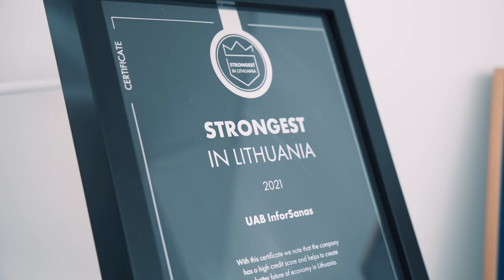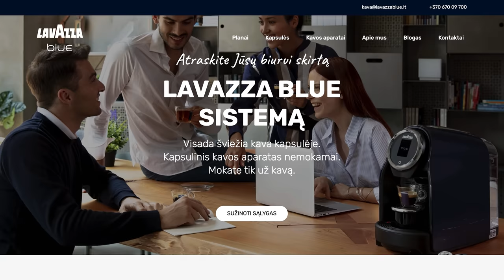#99 NT vystymo verslas. Galvijų šėrimo konsultantas. Užaugo klodami šviesolaidį.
Itališka kava Jūsų namuose ir biure? „Lavazza Blue“ pasiūlymas

Laidos herojai:
Mantas Galdikas - CITUS direktorius ir Mindaugas Vanagas - CITUS įkūrėjas ir akcininkas.  Šiandien CITUS yra išskirtinių būsto projektų bei lanksčių sprendimų verslui generatoriai ir įgyvendintojai, miestų miestuose kūrėjai, interjerų magai.

Mindaugas Budvytis - UAB  „FARMO“ direktorius. Tai konsultacijų ir didmeninės prekybos kompanija, turinti didelę patirtį gyvulių šėrimo klausimais. Klientams teikia šėrimo rekomendacijas, atitinkančias šių dienų ūkio poreikius.

Jevgenij Andriatis -  UAB  „Inforsanas“ vadovas. Tai specializuota inžinerinių statybų įmonė, turinti didelę patirtį, įgytą 15 metų vykdant projektinę veiklą. Šiandien esame daugiau nei 100 darbuotojų komanda

TIMESTAMPS:

00:00 Ką pamatysite šioje laidoje?
01:39 Kas yra svarbiausias įmonės resursas?

04:22 Ką veikia CITUS įmonė?
05:10 Agentavimo veiklos dalis ir jos pardavimas
07:41 Pareigų pasiskirstymas
08:25 Kam reikalingas gongas?
08:55 Loftų projektas Kaune
11:05 Kai pradedi objektą, ar pavyksta tiksliai suprognozuoti uždarbį?
13:20 Kaip suvaldyti riziką?
14:35 Ar pačiam pakaktų žymių pačiam pastatyti objektą?
15:53 Ar turi taisyklė dėl išsimokamų pinigų?

16:48 Kuo nustebino pašnekovo pareigos?
17:58 Kokia įmonės veikla?
18:12 Kaip atsirado šerimo versle?
22:24 Kas anksčiau buvo sandėlio patalpose?
22:42 Kokia įmonės apyvarta?
23:12 Kam reikalingi pašarai?
24:48 Ar galima ragauti karvės vitaminus?
25:28 Mažo verslo ypatumai

26:54 Kaip atrodo šviesolaidis?
28:58 Kodėl didžioji dalis komandos ne biure?
29:24 Šviesolaidžio struktūra
31:51 Kaip patikrinti, ar šviesolaidis įtrūkęs?
33:12 Kaip perduodami duomenis?
34:04 Ar yra pažangesnių technologijų?
34:40 Kodėl vartojamas terminas "plačiajuostis internetas"?
35:15 Kokiu atstumus toliausiai gali keliauti duomenis?
37:14 Kaip atrodo įmonės patalpos ir ką darbuotojai veikia Vokietijoje?
40:27 Ar verslo nestabdo mobilių operatorių tiekiamos paslaugos?
42:09 Kaip atrodo projekto brėžiniai ir su kokiais sunkumais tenka susidurti?

44:12 Kiek kavos puodelių išgeriate biure su kolegomis?

45:57 Kas sugalvojo įmonę šlovinanti tekstą?